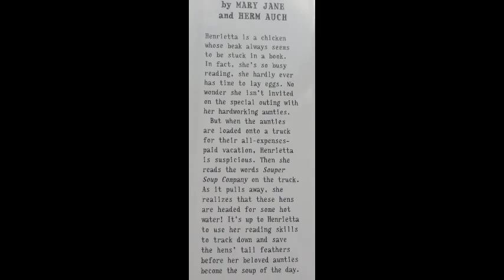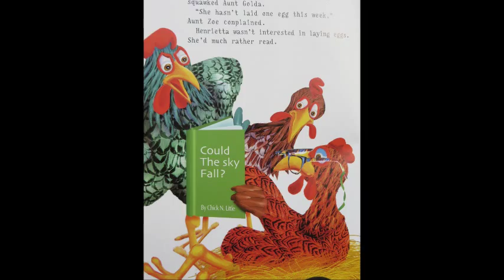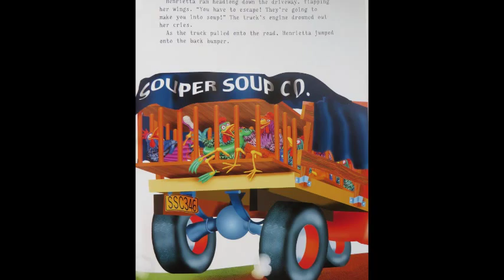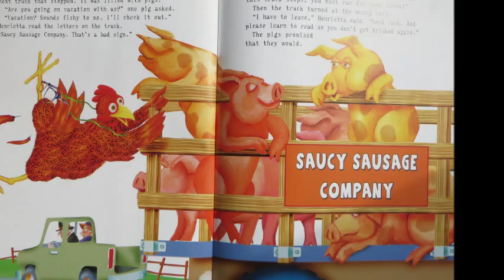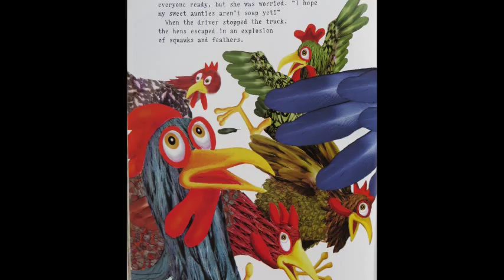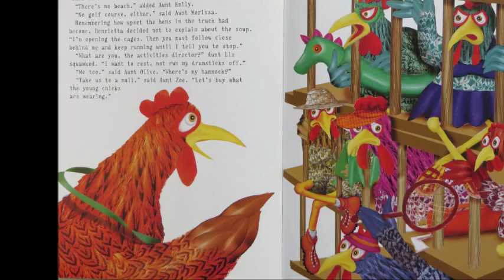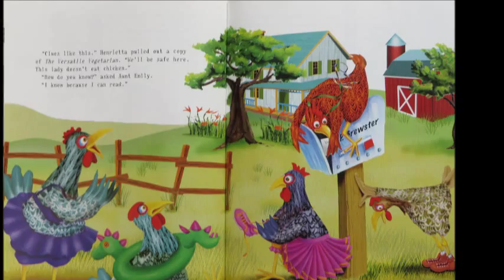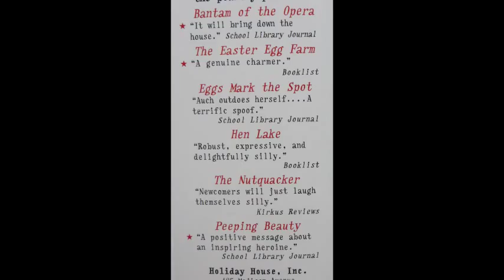SouperChicken by Mary Jane Auch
When Henrietta becomes the first chicken in her coop to learn how to read, she uses her skills to save her aunties from becoming chicken soup.